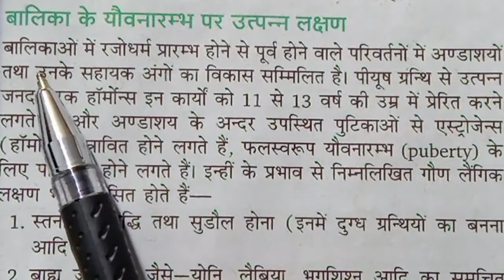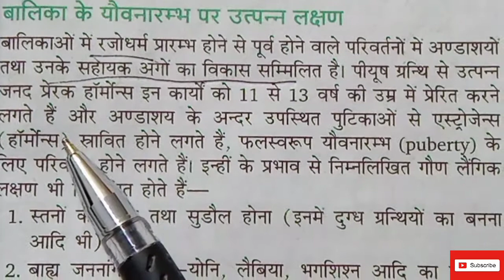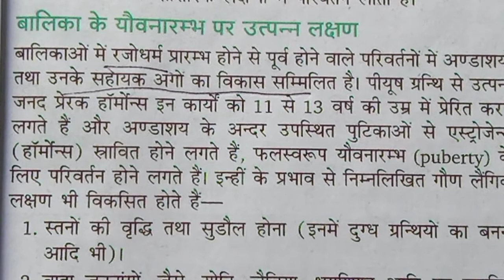Class 12 biology important question 2021 | board Exam 2021